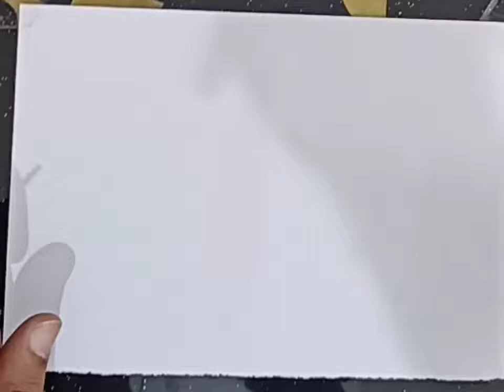Draw a Picture of a Cute Hippo With Rainbow Colors for Kids